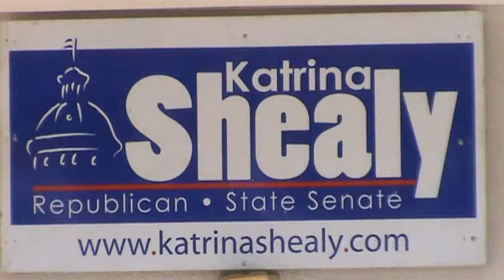Elect Katrina Shealy for State Senate (District 23) 04/14/12 .mpg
Today Katrina and part of her team were out going door to door drumming up support and putting out a lot of yard signs that people have been wanting. After walking all morning the team went back to Katrina Shealy's Headquarters and planed out what neighborhood they would be in for the afternoon door to door walk.